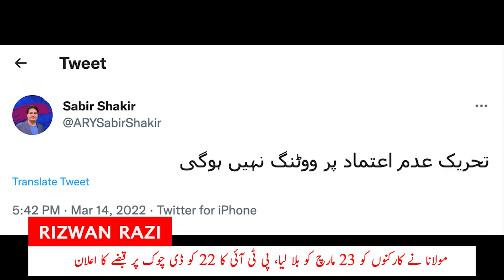Maulana challenge Khan, invite his workers to Islamabad. | Razi Naama | Rizwan Razi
FazalUrRehman
TOPIC: Maulana challenge Khan, invite his workers to Islamabad.